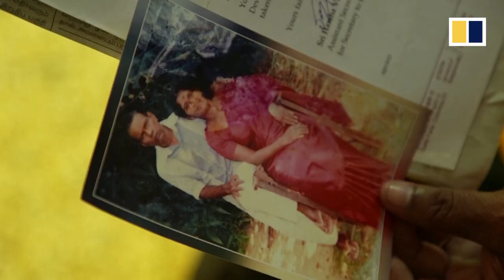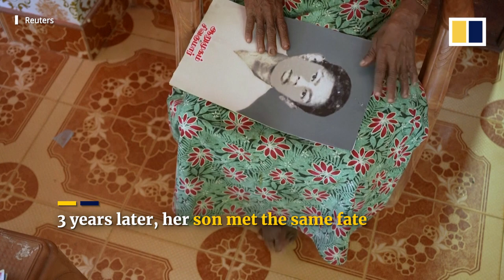Sri Lankans search for missing loved ones decades after brutal civil war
Thousands of Sri Lankans, mostly ethnic Tamils, disappeared during the country’s 26-year civil war from 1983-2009. Relatives are still demanding answers to how loved ones went missing decades ago. It’s estimated that more than 60,000 people disappeared, according to the human rights group Amnesty International. Official records put that number at around 15,000 people.